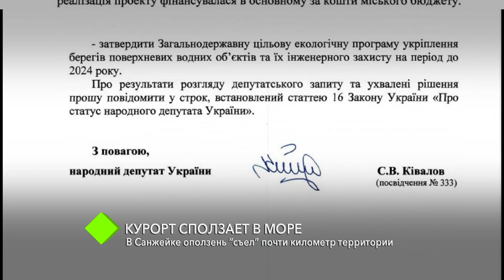В Санжейке оползень “съел” почти километр территории